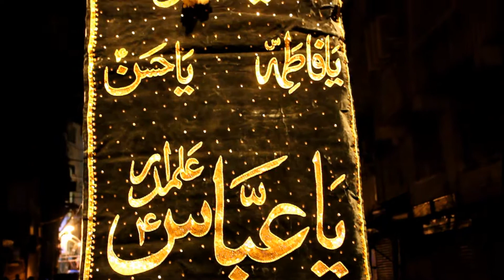Siraj ul momineen | 4th Muharram Juloos | 2020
Qadimi Juloos
4th Muharram Ul Haram